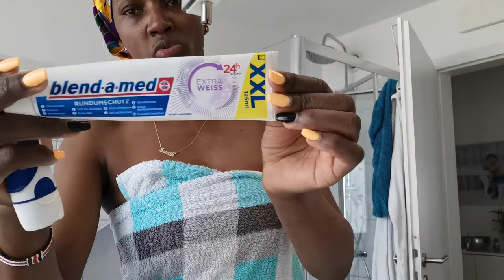week vlog||Eva Alabeby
/UCsv3fc6GNRY3YdOANdUoFVw

                                MY VIDEOS

Category
People & Blogs
License